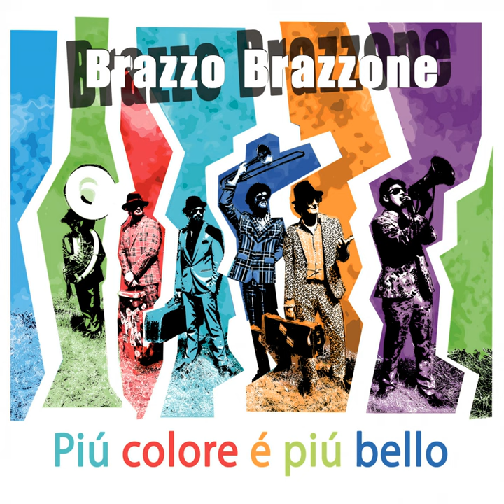Porec I Pula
Porec I Pula · Brazzo Brazzone

Piú Colore É Piú Bello

Composer: Daniel Zeinoun
Lyricist: Daniel Zeinoun